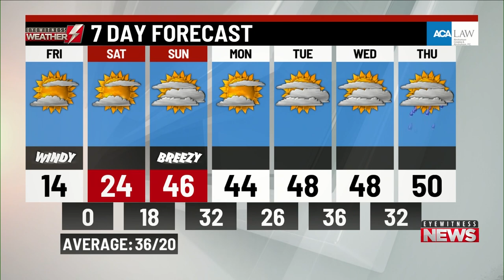Friday's a.m. weather update from WBRE/WYOU